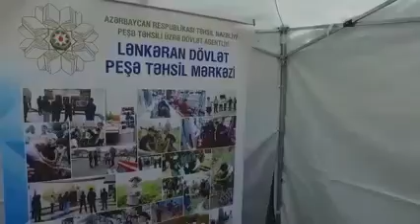Lənkəran Peşə Liseyi KOBFest-də iştirak edərək liseydə hazırlanan məhsulları sərgiləyib.